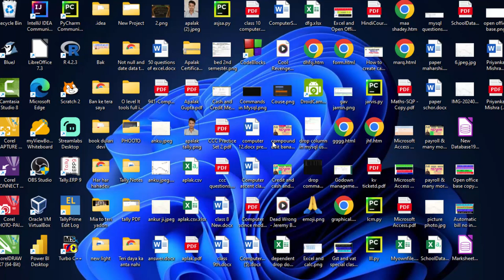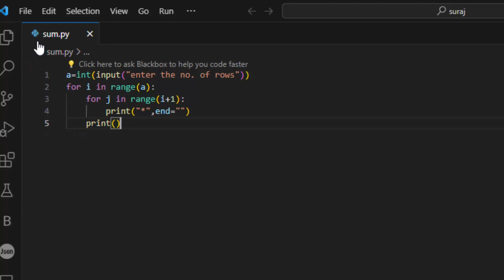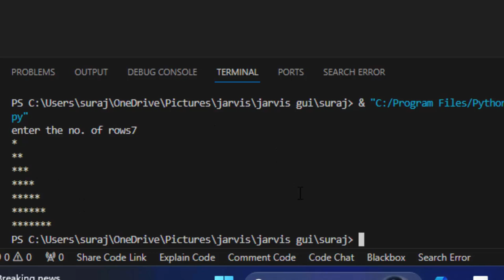Create python programe on vs code@COMPUTEREXCELSOLUTION